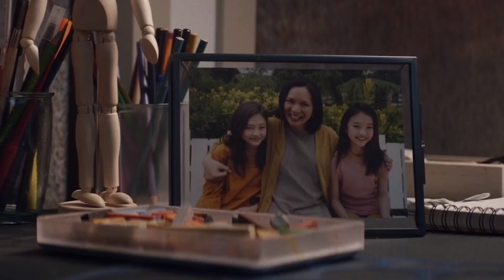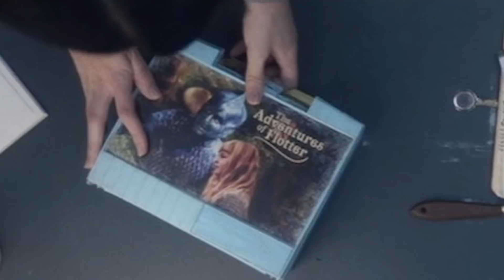Star Trek Picard Episode 6 - The Impossible Box Breakdown & Review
I give my complete review of Star Trek Picard Episode 6 The Impossible Box, breakdown secrets and easter eggs you might have missed in the episode.
Hi, I’m Nick and welcome to Sci-Finatics.